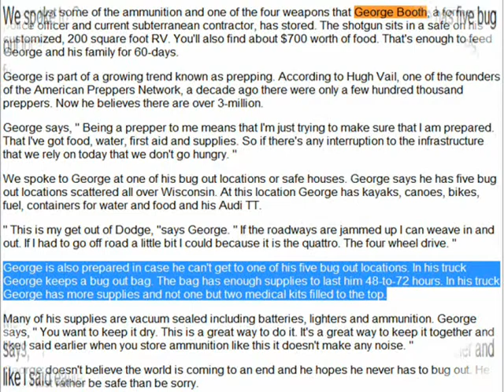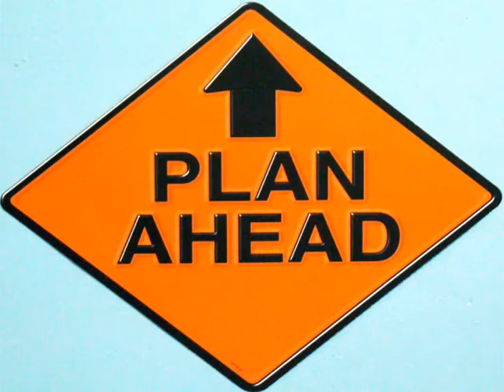A Bug Out Bag: Disaster Preparation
In this video you'll learn why a bug out bag has become the easiest and most important part of emergency disaster preparation. When it's time to bug out, or evacuate, a pack with survival supplies, food, water, and other necessities will make an emergency situation tolerable and even comfortable. The singular issue with a bug out bag is that it's only good if it's prepared properly and well ahead of time.